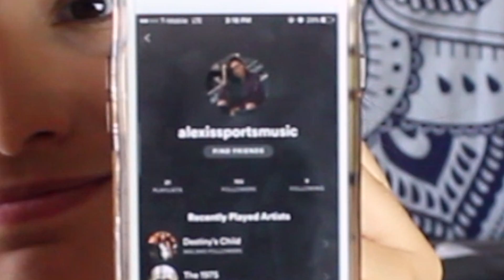WHAT'S ON MY SPOTIFY? (PART 2)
WOOHOO!!! CHECK OUT WHAT'S BELOW

SNAPCHAT// @alexisswaggy99   I KNOW, WEIRD NAME
SPOTIFY // Just search "alexissportsmusic" or if you're lazy click on this.. IT SHOULD WORK